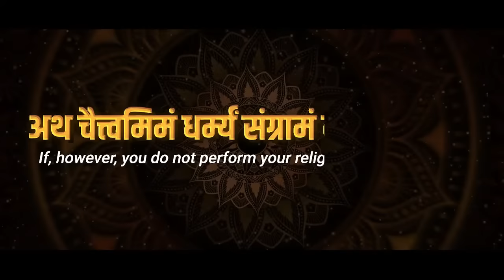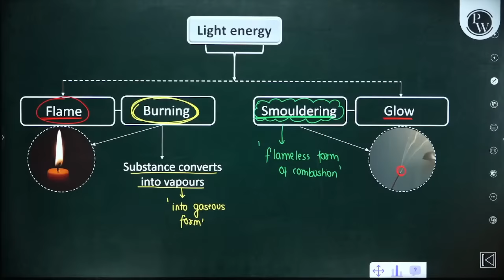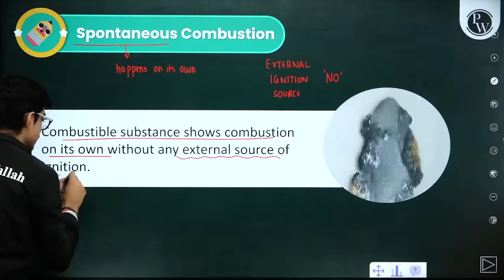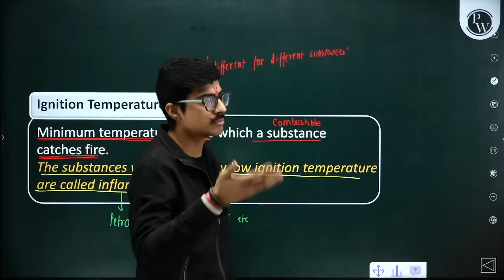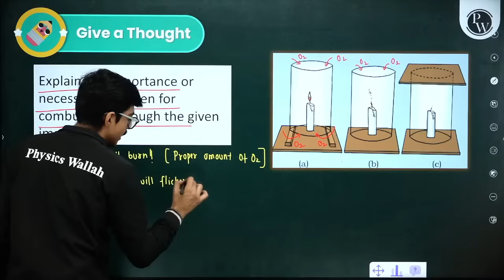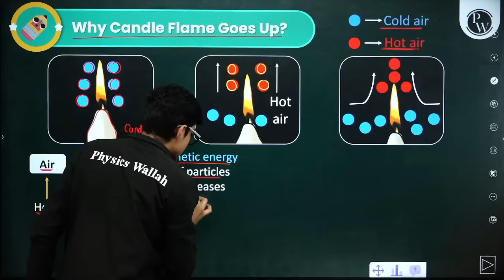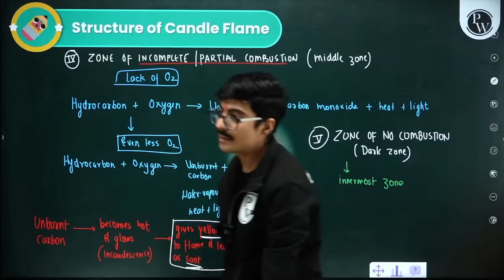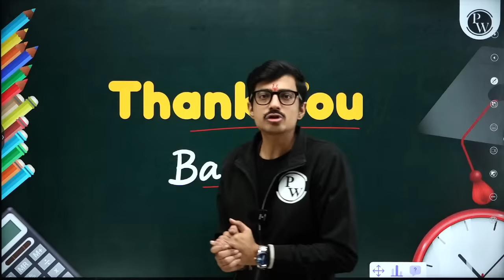Combustion and Flame in One Shot | CBSE Class 8th | Pariksha Abhyas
🔴 Join us for an engaging live lecture on "Combustion and Flame" tailored for CBSE Class 8th students, presented as part of the Pariksha Abhyas series! This live session aims to cover the entire chapter in one shot, providing comprehensive insights and real-time discussions.
Pariksha Abhyas Batch Details -
✒️This batch is completely free for all the students aiming for Class-8th CBSE Exams 2023-24.
✒️ We will cover the CBSE syllabus of Physics, Chemistry, Biology, Maths, SST and English.
✒️India’s best pre-foundation faculty team will complete each chapter in '1-Shot with Theory and Most Important Questions'.
✒️ LIVE classes will start from 26th Dec 2023.
✒️ 2 LIVE classes will be held everyday, i.e. 4 PM and 6:30 PM on PW Little Champs channel.
✒️ Classes will be held every week from Monday to Saturday.
✒️ Lecture notes will be provided on our PW App in 'Pariksha Abhyas' batch.
✒️ The weekly schedule of the lecture will be provided on the PW Little Champs Community tab.
📌 𝐏𝐖 𝐋𝐈𝐓𝐓𝐋𝐄 𝐂𝐇𝐀𝐌𝐏𝐒 𝐒𝐎𝐂𝐈𝐀𝐋 𝐌𝐄𝐃𝐈𝐀 -